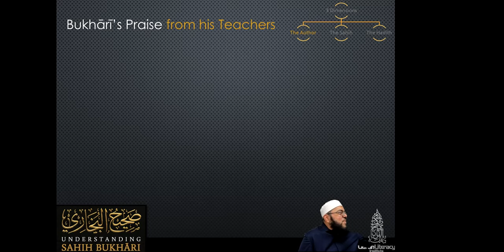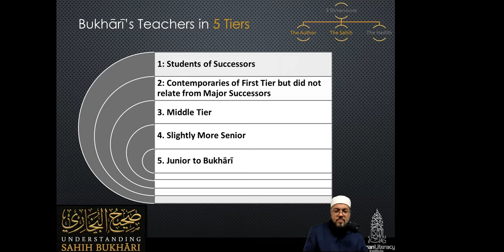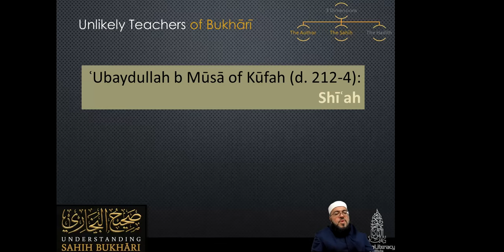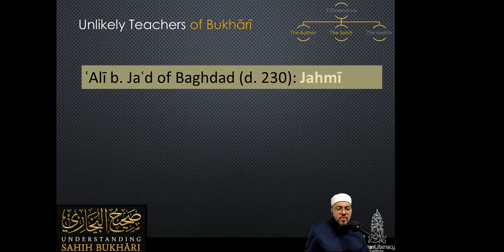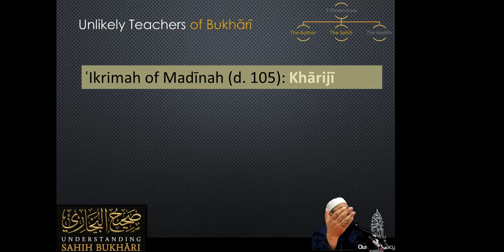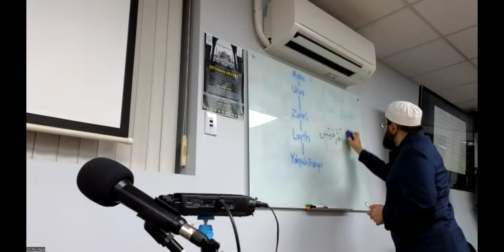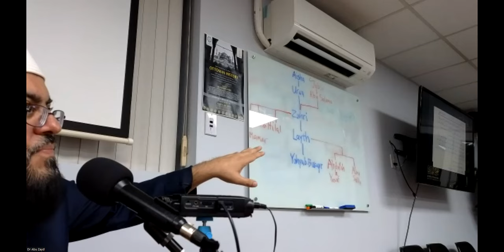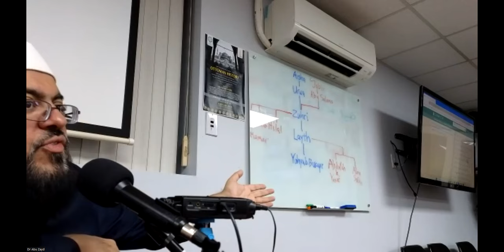Bukhari Session 5: Teachers' Acclaim, Courage to Learn from All, Unlikely Teachers, Hadith 4